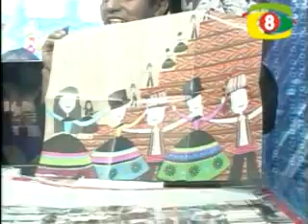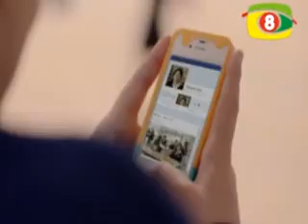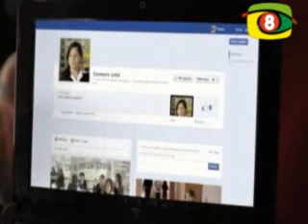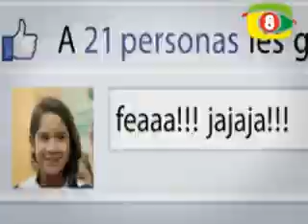Programa Hablemos de Educación del 07-05-14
Programa del sábado 26 de abril del 2014 por el canal 8 de Chosica.
Los invitamos a sintonizarnos los lunes, miércoles y viernes a las 7:00 pm